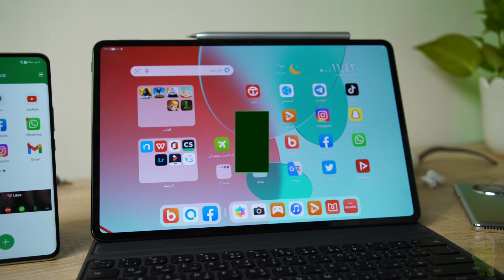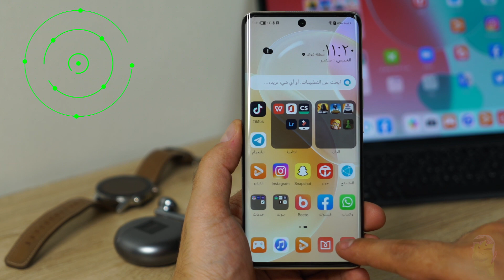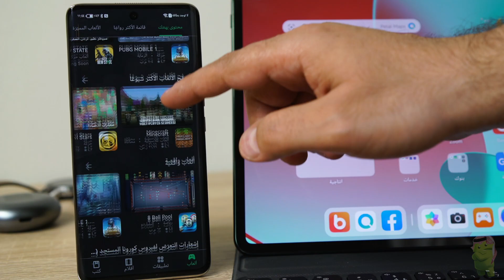شرح طريقة تحميل تطبيقاتك المفضلة على هواتف هواوي بنظام اندرويد & هارموني OS.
في الفيديو شرح طريقة تحميل التطبيقات على هواتف هواتف هواوي
من خلال ثلاث طرق :
تطبيق GSpace
محرك البحث Petal Search
متجر هواوي AppGallery

حتى تاريخ اليوم 13 سبتمبر 2021 جميع الطرق المذكورة في الفيديو تعمل بكافاءة .